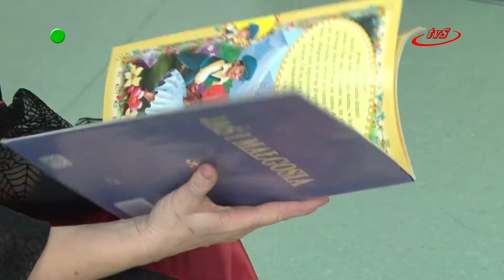Spotkanie z Jasiem i Małgosią w Klęczanach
Najmłodsi uczniowie szkoły podstawowej w Klęczanach po raz kolejny wzięli udział w spotkaniu ze starszym bibliotekarzem – Dorotą Paśniewską. Tym razem, 17 listopada dzieci przeniosły się w bajkowy świat Jasia i Małgosi.